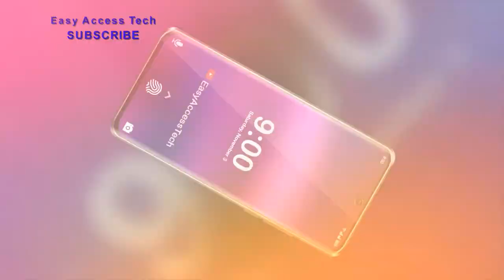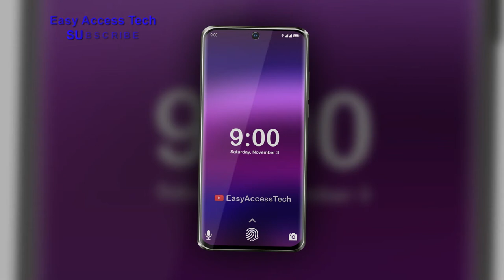Vivo X21s - First Look, Dual DSLR Camera, Specs, Price, Release Date, Trailer, CONCEPTS!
Hi Friends,
We’ve created this channel to spread the knowledge about the latest and upcoming technologies.

Sony Xperia XZ3 Premium - First Look, Dual DSLR Camera, 8GB RAM, Android P, Features, Specs, CONCEPT

Xiaomi Pocophone F2 with 12 GB RAM, Up to 1 TB Storage, best smartphone 2019 (concept video)